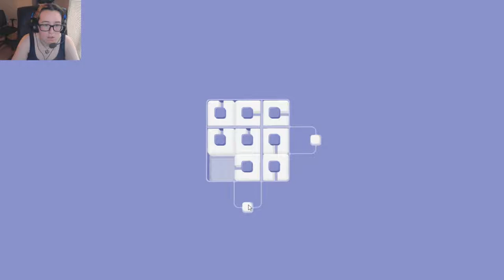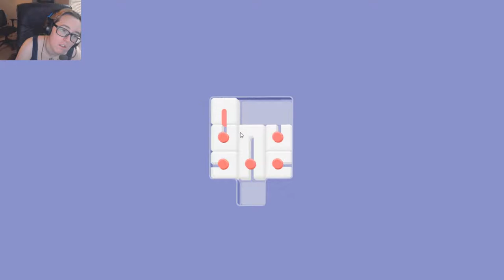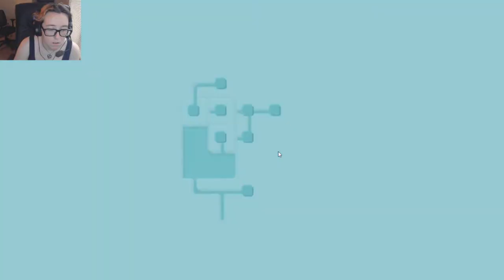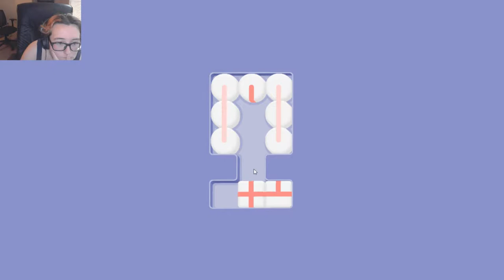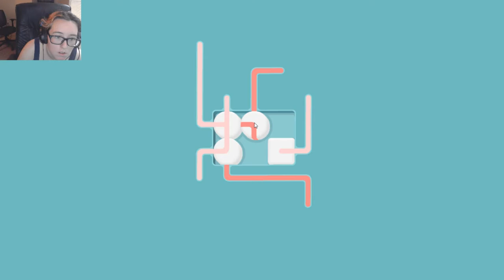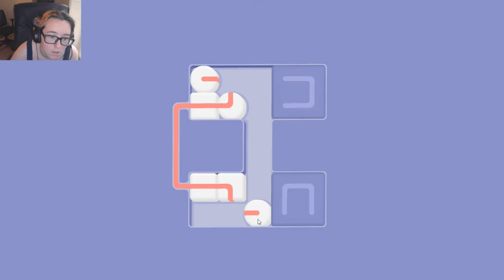How Puzzling | Up Left Out